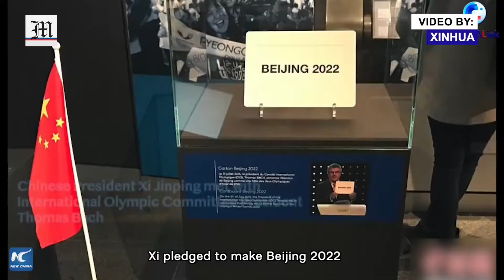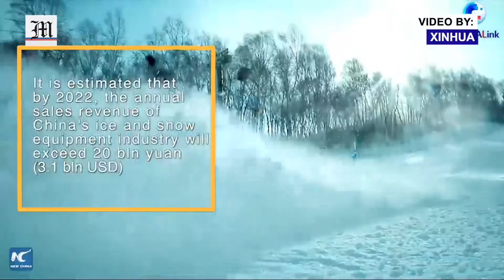Xi takes lead in bolstering Winter Olympic Games, Beijing 2022 preparations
Just before one-year countdown to the Beijing 2022 Winter Olympics, all competition venues have been completed.

In mid-January, Chinese President Xi Jinping inspected the Games' preparation work in Beijing and the co-host city of Zhangjiakou.

From bidding to preparing for the Winter Olympics, President Xi has been playing a leading role.